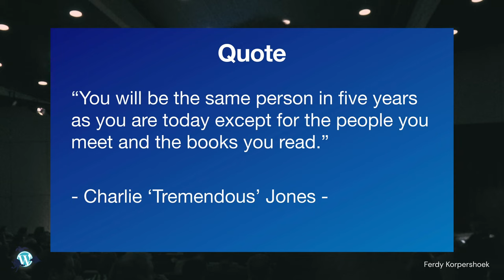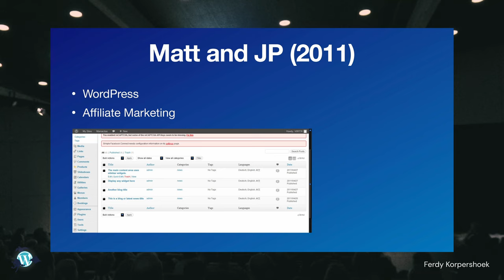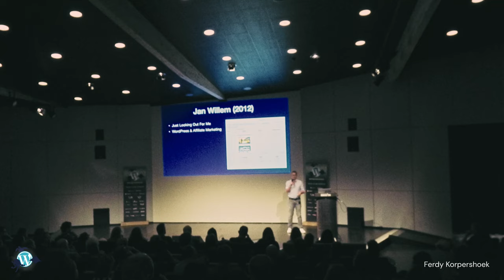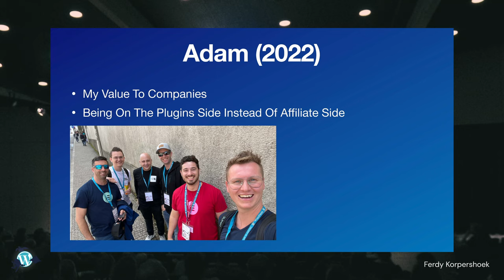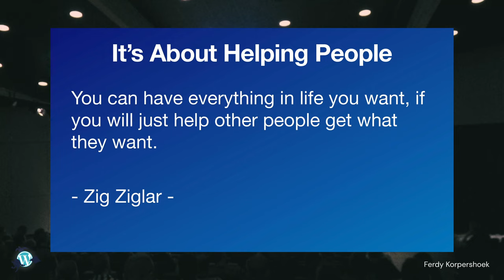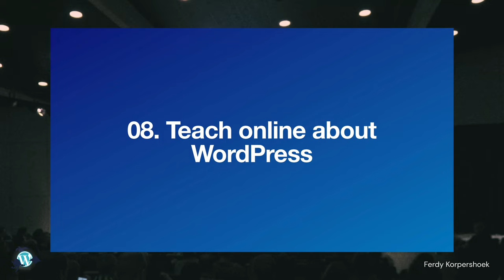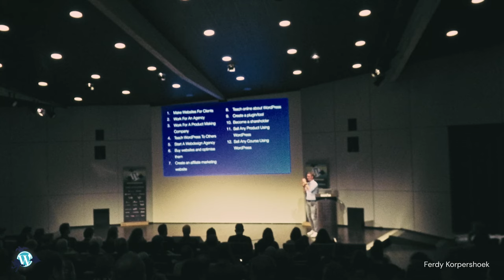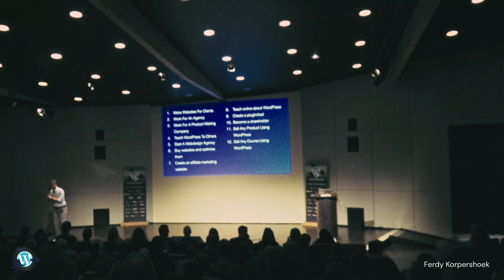The Power Of The WordPress Community Favorite session: The Power Of The WordPress Community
Ferdy Korpershoek owns a popular YouTube channel with over 440K subscribers.

In his keynote presentation, Ferdy elucidates his evolutionary journey from the realm of web design to mastering WordPress. Throughout this recollection, Ferdy meticulously highlights a series of ‘key persons’ who guided him in successive directions, thereby enriching his growth in the industry. These influential individuals range from the person who introduced him to Frontpage Express in 1999, the persistent advocate who enlightened him about WordPress in 2011, the guide who led him into the world of Elementor in 2017, to the individual who warmly invited him to his first WordCamp in 2019. Ferdy acknowledges each of these turning points as impactful moments that significantly shaped his life over the long term. The community has always been the key.

Ferdy is dedicated to imparting valuable knowledge to the audience. He aspires to become the same ‘key person’ that the figures had been for him earlier in his career. He plans on sharing ten to twelve strategies on generating income within the WordPress ecosystem, while simultaneously aiding others.

Throughout his entire presentation, Ferdy underscores the importance of being an active part of the WordPress community. He challenges everyone to engage adventurously in enriching dialogues, forming meaningful relationships, and fostering collective growth over these two days.